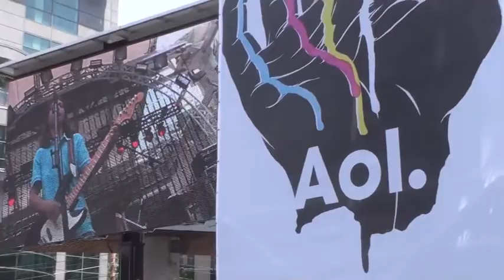More BBZ at YDSQ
Big brother Jules Hollett intros BBZ at YDSQ at NXNE June 16, 2012